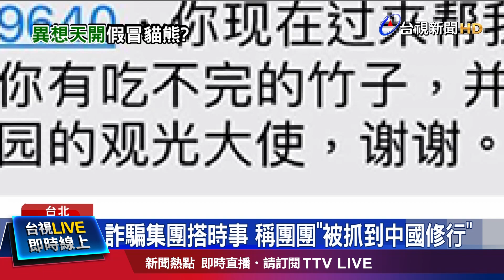團團沒死被抓去中國修行？ 網爆詐騙新招贖金1千億【重點新聞】-20221122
(00:00)詐騙集團搭時事 稱團團「被抓到中國修行」
(01:44)犯罪足跡遍布北中南 假警詐騙得手逾3百萬
(03:14)驚悚瞬間曝！重機追撞計程車 騎士噴飛亡
(05:01)頂罪？撞進店家女稱不適釀禍 電眼揭男生開的